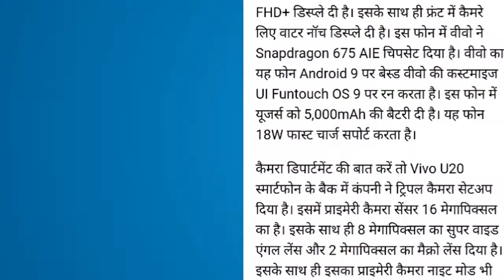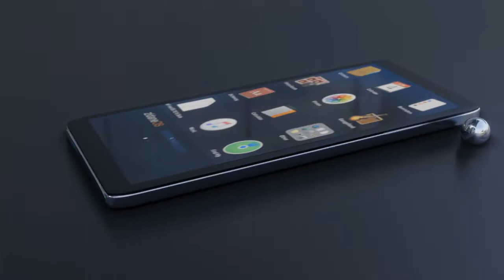vivo u20 price in india || vivo u20 specification and features | vivo u20 review | vivo u20 unboxing